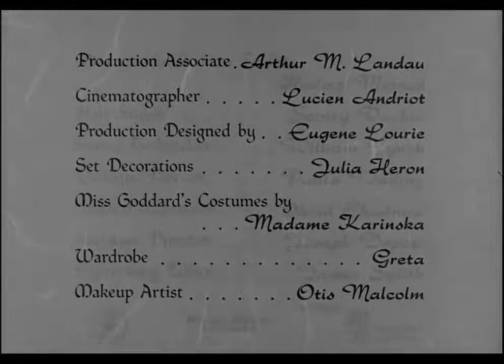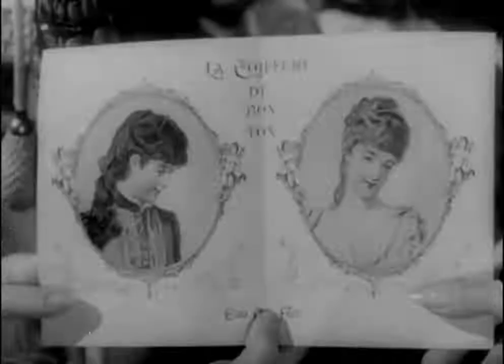The Diary Of A Chambermaid 1946 Full Movie Staring Paulette Goddard Burgess Meredith Drama Romance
In 1885 France, chambermaid Celestine begins her new position at the Lanlaire family home, a rural mansion, with the intention of moving up the social ladder. She starts working on her new employer, Monsieur Lanlaire, and he soon takes a liking to her, preferring her company to that of his domineering wife. Soon the eccentric neighbor, Captain Mauger becomes quite obsessed with having her working for him instead, and offers to marry her as reward for her coming to live with him, which would give her considerable wealth. Monsieur Lanlaire's sickly son Georges temporarily returns home to the estate, and in an attempt to make him stay longer, his mother does her best to make the attractive Celestine more beautiful by buying her fancy clothes, and orders her to take extra good care of her son.

Still, Georges makes plans to go back to Paris, and the desperate Madame Lanlaire orders Celestine, dressed only in her nightgown, to bring Georges some broth in his room. Georges realizes that his mother is trying to trick him into staying, and Celestine draws the same conclusion. Upset with Madame Lanlaire's attempts to manipulate her, Celestine quits her job and tries to catch a ride into town with the valet Joseph. He tells her of his plans to steal the silverware on Bastille Day, a few days away, and persuades Celestine to remain in the household as his accomplice.

Madame Lanlaire eavesdrops on their conversation and spoils the valet's plan. Instead, he starts planning to steal Captain Mauger's hidden money. While the captain is out celebrating, Joseph searches his house, and when the captain comes back and catches him red-handed, Joseph is forced to kill the captain to get away. Joseph tells the Lanlaires he intends to leave his position and marry Celestine, and Madame Lanlaire is overjoyed. She realizes her son Georges has fallen in love with Celestine. She agrees to give Joseph the silverware if he leaves the estate and takes Celestine with him. When Joseph and Celestine get delayed because of the celebrating crowds in the village, Georges manages to catch up with them, determined to win Celestine back. Joseph and Georges fight each other; Joseph is killed. Georges and Celestine go away together.

Director
Jean Renoir

Writers
Burgess MeredithOctave MirbeauAndré Heuzé

Cast
Paulette Goddard as Celestine
Burgess Meredith as Captain Mauger
Hurd Hatfield as Georges Lanlaire
Francis Lederer as Joseph
Judith Anderson as Madame Lanlaire
Florence Bates as Rose
Irene Ryan as Louise
Reginald Owen as Captain Lanlaire